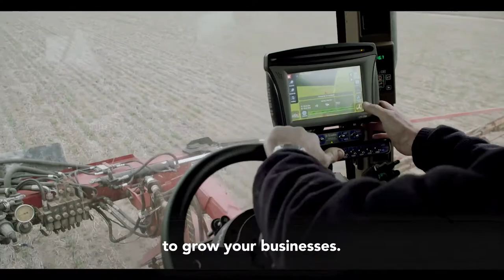A new approach to land management - a fairer and more flexible system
The new rural land management framework makes it easier for land managers to take advantage of market opportunities when they arise.